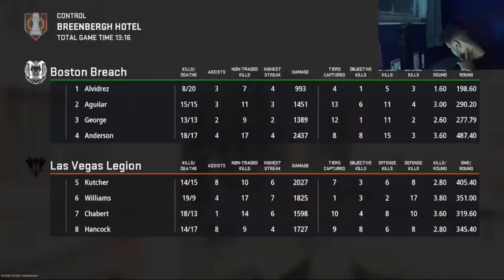SEMI-FINAL: Boston Breach vs Las Vegas Legion- COD Bot League(Cup#1)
Semi-Final match of Cup#1, Breach vs Legion.
follow the twitter to keep up to date with everything CDBL
Be sure to catch us live at;